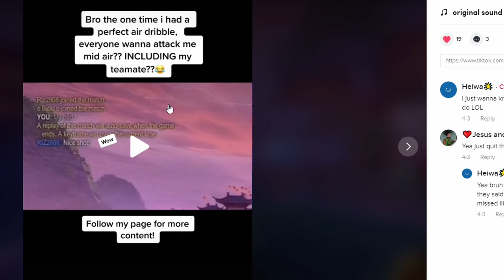The time I 1v1 a TRASH TALKER from RANKED! (You won't believe what happened)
This was the time i 1v1 a trash talker from ranked. EVEN THOUGH i lost, its a win in my book cause this dude won off of kickoff goals LOL. Hopefully yall enjoyed the video :)

Noah boat- Feel this good

PLEASE LIKE AND SUB TY SM!!!